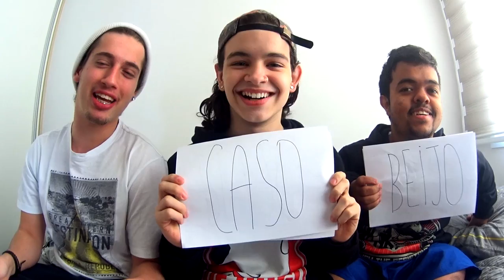QUAIS YOUTUBERS JÁ PEGAMOS? Ft. Fe Andriolo e Tarobinha ‹ João Ricardo ›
RUMO À 20.000  LIKES!

Contato Profissional
Projeto UVA
► CANAIS ProjetoUVA SE INSCREVAM